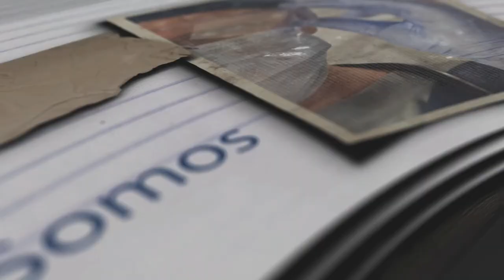Beneficios de las Terapias Biológicas para Enfermedades Inflamatorias del Intestino